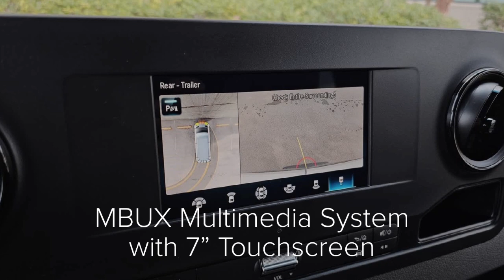2024 Mercedes-Benz Sprinter 2500 Crew Van 🚐 Comfort for the Crew, Ample Space for the Cargo! ✅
🚐 This 2024 Mercedes-Benz Sprinter 2500 Crew Van is for sale at Sprinter of Knoxville - East Tennessee's Sprinter Headquarters! (VR101)

⭐️ High-Output Diesel, Turbocharged, High Roof, Parking Package with 360 Degree Camera, Wet Wiper System, Active Lane Keeping Assist, MBUX Multimedia System with 7" Touchscreen, Full Hardboard Side Wall Paneling, Waist Height PVC Side Wall Paneling, Wood Floor with 6 D-rings, Hinged Lid for Left & Right Storage Compartments, Electrically Folding Exterior Mirrors, Driver Seat Base 12V Power Outlet, ATTENTION ASSIST®, Hinged Lid for Storage Compartment, Comfort Driver/Passenger Seats, Rear Doors Open to Side Wall, Mounting Rails for Roof Rack, Radiator Grille Frame in Vehicle Color, Chrome Plated Radiator Grille, Comfort Driver/Passenger Head Restraints, Driver/Passenger Seat Lumbar Support, Comfort Overhead Control Panel, Black Leatherette Upholstery, Rear Bumper Step, Heated Driver Seat ⭐️

✅ Sprinter of Knoxville is ALL IN on commercial vans, from sales to service and collision. We have a dedicated Commercial Van Sales Manager. We just built a brand new Collision Center with Mercedes-Benz Commercial Van certification. And, we're expanding our Commercial Van Service Department to better serve you and keep you on the road!

🏆BUY WITH CONFIDENCE from an award-winning dealer. We are a 2023 J.D. Power Diamond Dealer of Excellence, as well as a past recipient of MBUSA's prestigious "Van Dealer of the Year Award."

💰Save time at the dealership by applying for pre-approval with Mercedes-Benz Financial Services.

📍Sprinter of Knoxville is located at Mercedes-Benz of Knoxville, 10131 Parkside Drive, Knoxville, TN 37922.

VIN: W1W4NBHY8RP653483  STOCK: VR101